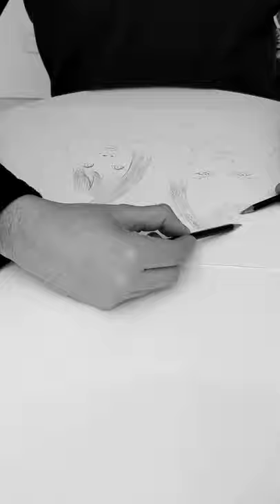Two Handed Drawing - Jack Torrance & Danny [NFT Crypto Art]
Two Handed Drawing - Jack Torrance & Danny (le coppie del cinema) film The Shining
Disegno a due mani